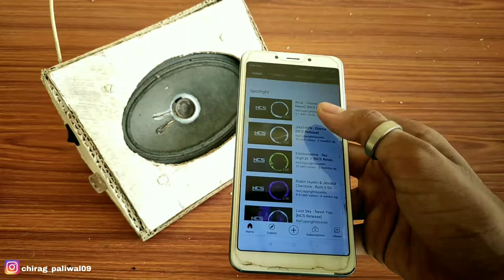dj box dj speaker making a dj speaker with cardboard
HELLO AND WELLCOME GUYS HOPE YOU ALL ARE WELL SO IN  THIS VIDEO
I TRY TO EXPLAIN WHAT A DIFFERENCE BETWEEN AMPLIFIER AND HOME THEATER AND WHOS VALUE FOR MONEY FOR US
AND I TRY TO EXPLAIN THEIR BASIC INFORMATION AND GOOD ADVANTAGES AND BAD ALSO

dj box speaker 8 inch speaker 8 inch subwoofer bass box design dj box small how to make a speaker box how to make speaker box speaker box speaker box design

Kyaa kharidna chaiye subwoofer ya  woofer subwoofer box difference between woofer subwoofer

DIFFERENCE BETWEEN band pass box vs ported
speaker box
speaker box kaise banaye
mdf board speaker box
how to make speaker box
how to make speaker box at home speaker box design
8 inch speaker box
dj guru chirag
single voice coil or dual voice coil wale subwoofer
3 best amplifier under 2000
best amplifier under 1000
10 best amplifier under 1800
Nx audio mt1201
Nx audio mt1201 Review
Nx audio mt1201 price
MT1201 Price
MT1201 Price full lod2
bass tube vs subwoofer box
subwoofer box
mini dj kese banae
dome tweeter
ported box vs sealed box
ported vs sealed sub box
ported vs band paas sub box
speaker parallel woofer vs speaker
speaker box design
8 inch speaker box
coxial Speaker
coaxial speakers for car
coaxial speaker vs component speakers  component Speaker
components vs coaxials
component vs coaxial sound test
ohm kya hota h
speaker me ohm kya hota h
speaker ke ohm ka use

अगर स्पीकर चाहिए  बेस वाले इससे अच्छे कही नहीं मिलेंगे
और यहाँ से खरीदे  तो गारन्टी मेरी एक नंबर क्वालिटी आएगी
5 subwofer

4 subwofer

3 subwofer

2 subwofer

1 subwofer

12 inch speaker box
dj box kaise banate hain
mdf sound box kaise banaye
speaker kaise banaye
speaker box making
12 inch speaker box design
subwoofer box
bluetooth speaker kaise banaye
speaker ka box kaise banaye
18 inch bass cabinet design
12 inch speaker bass box kaise banaye how to make subwoofer box
speaker cabinet
how to make a speaker box
dj box small
4 inch speaker box
8 inch subwoofer box
how to make dj box at home
12 inch speaker cabinet price
tower speaker kaise banaye
mdf speaker box
speaker box kaise banaye hindi
dj cabinet kaise banaye
speaker kaise banate hain
mdf cabinet making
box kaise banaye
woofer box making
how to make woofer box at home speaker cabinet making
how to make dj box
speaker ka watt kaise pata kare
woofer box making
subwoofer box making
3 inch speaker
how to make speaker box with car homemade speaker

DIFFERENCE BETWEEN Reverse Baas speaker/Front Bass speaksubwoofer

woofer vs subwoofer sound test

dj box speaker

8 inch speaker

8 inch subwoofer bass box design

dj box small

speaker box

speaker box design

woofer vs subwoofer difference

difference between subwoofer and amplifier

TECHNICAL CHIRAG